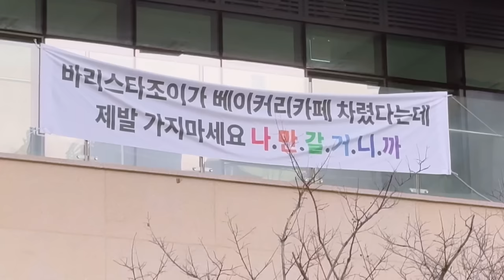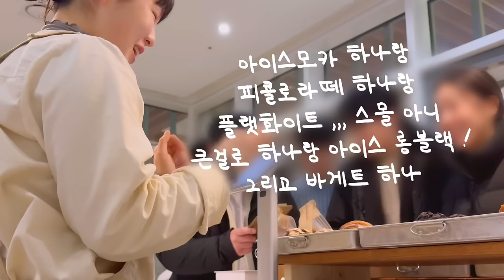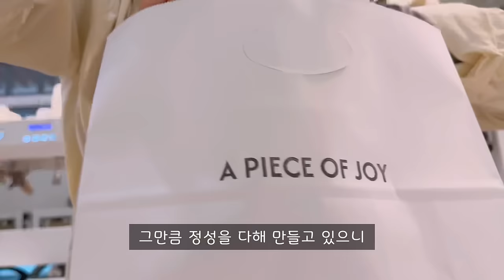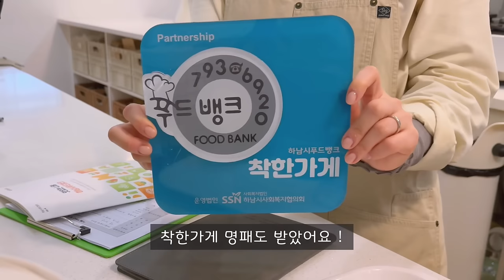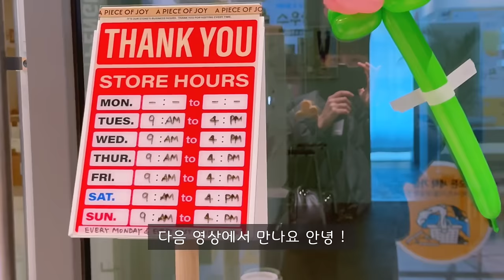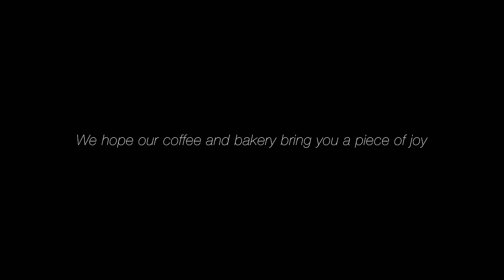CAFE VLOG 👩🏻‍🍳 Opening routine at my new bakery cafe A PIECE OF JOY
Located.

Tue-Sun
9:00 am - 16:00 pm
Every Monday & Last Sunday of every month CLOSED.